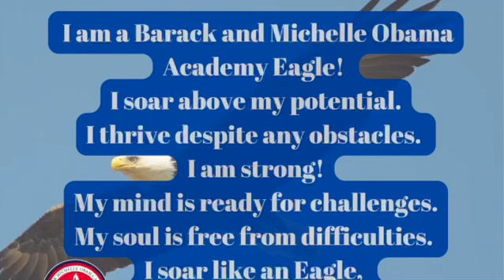BAMO EAGLE PRIDE NEWS BROADCAST MARCH 24, 2023